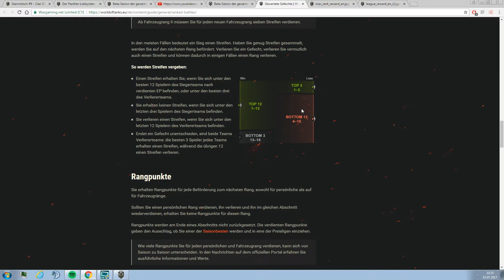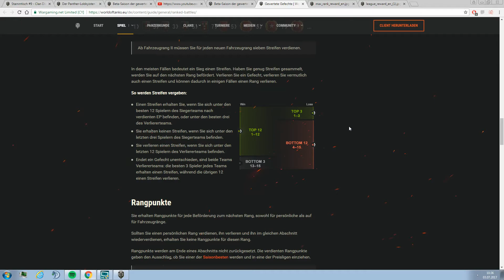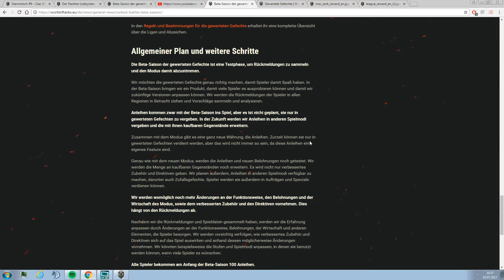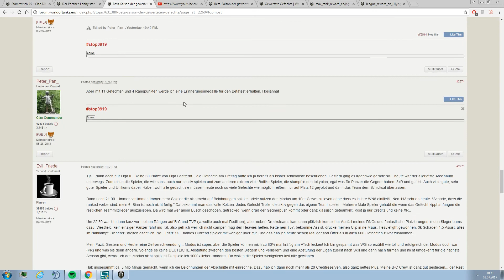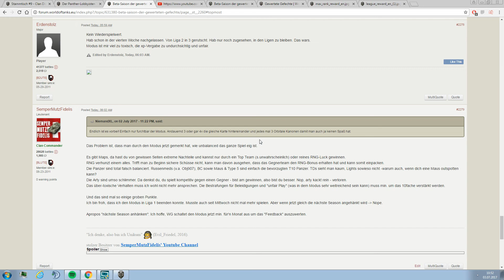Abschliessende Meinung zu den RankedBattles - endlich vorbei [WoT HD] SemperMutzFidelis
Herzlich Willkommen bei SemperMutzFidelis und all den anderen Globis!

Geniesst unsere Videos World of Tanks und vergesst nicht tüchtig Feedback zu geben und das Video zu bewerten !

Semper

Ihr wollt mich Finanziell unterstützen? Dann spendet mir doch via diesem Link, jeder Rappen wird in den Ausbau von diesem Kanal gesteckt:

aktuelle Mods: ich benutze aktuell das GdZ Modpack!

Musik von Peter Crowley und PapafiotMusic